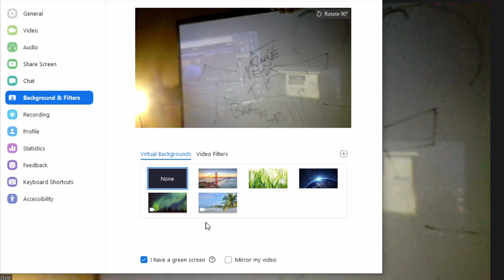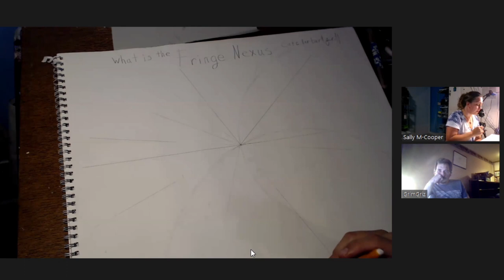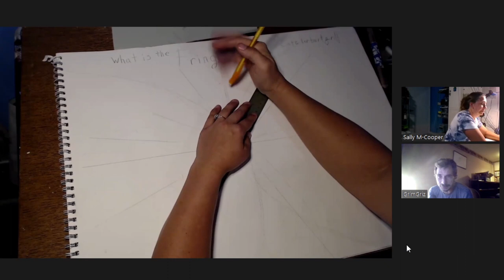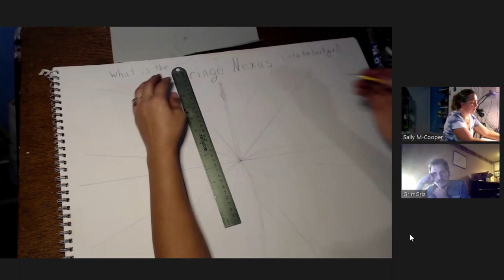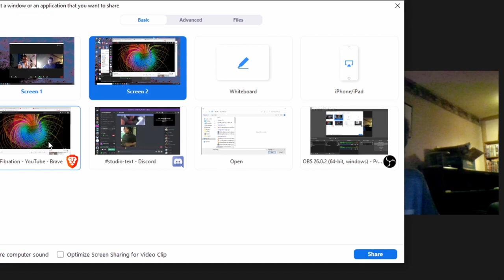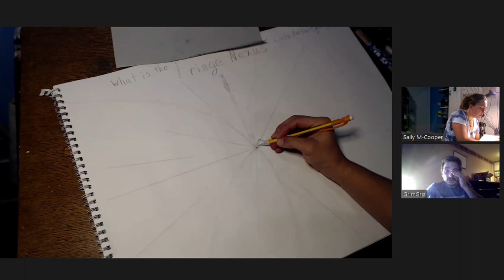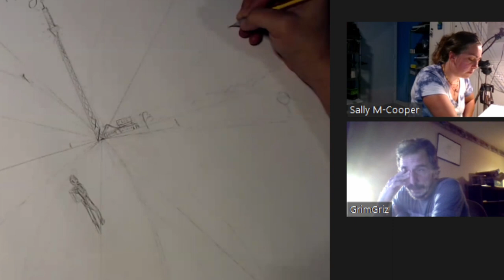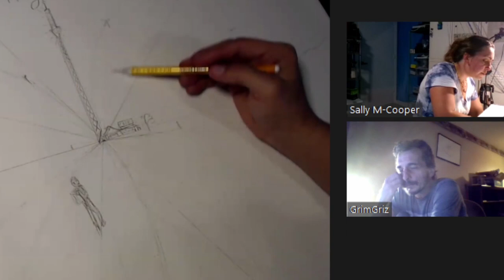#107 The Fringe Nexus Convo with Grizwald Grim A A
The Fringe Nexus is an idea coined by Grizwald Grim that is to describe where people end up when they are pushed out of their spheres of influence, hierarchy and society and end up in the fringes nexused together in realms of thought communities on the internet. The IDW was all comprised of that type of Nexus. We surmise that it is happening at many levels of influence, society, and economics.    The Fringe Nexus Cafe is the idea to treat that space well and establish a place we can gain mental sustenance from our virtual association with one another. Grim can comment if i'm wrong on that. This video was made several months ago, community dynamics have changed since recording, I still consider the idea of Fringe Nexus to be valuable to the space of my thought communities and requested this interview originally recorded for other spaces for my channel.